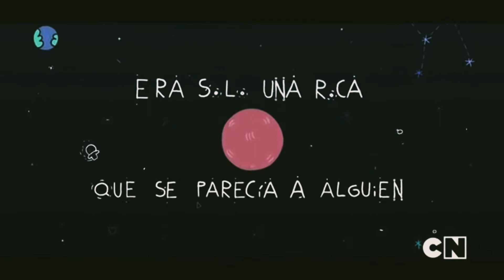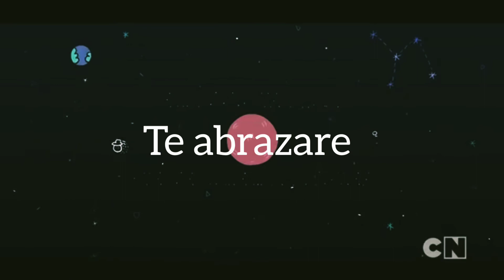Goodbey to a world - porter robinson//sub español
cancion: goodbey to a world
artista: porter robinson
serie: era una roca que se parecia a alguien